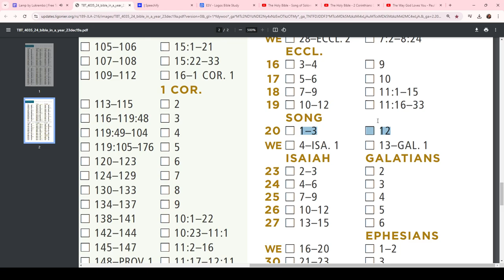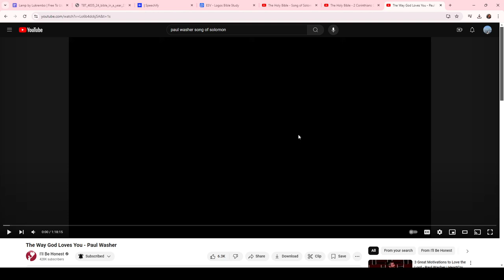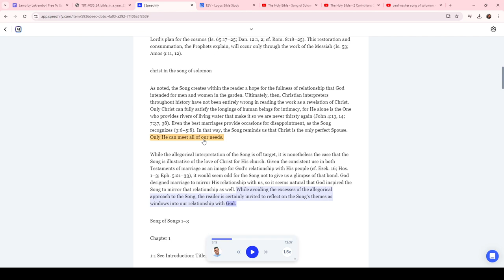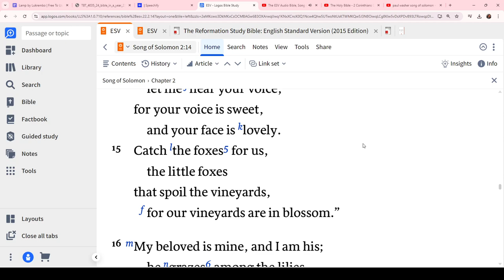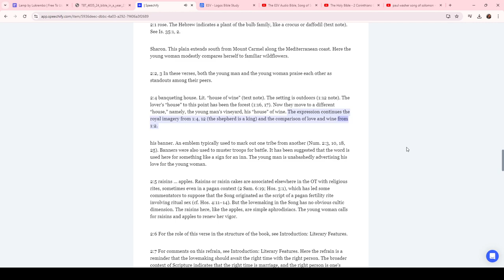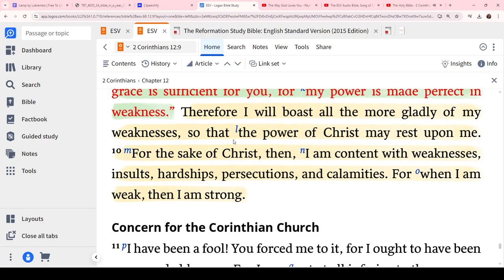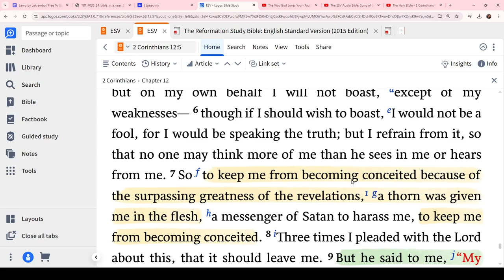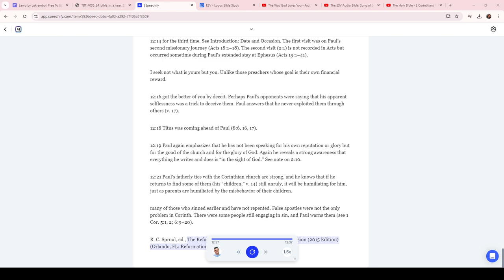Day 264 - September 20 - Bible in a Year ✨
Song of Songs Paul Washer

2 Timothy 3:16-17 💕🫶 :

"16 All Scripture is breathed out by God and profitable for teaching, for reproof, for correction, and for training in righteousness, 17 that the man of God may be complete, equipped for every good work."

TODAY'S AUDIO BIBLE:

Ecclesiastes

1 Corinthians